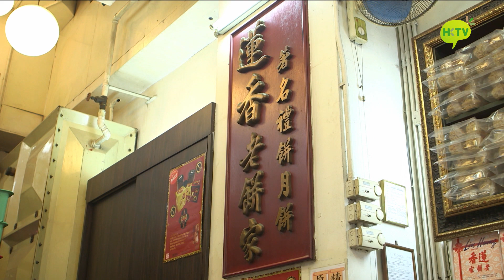Shopping Hero HotPicks - 蓮香樓 光酥粒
購物前，請先登記成為 HKTV 會員。若已成為 HKTV 會員 (即可收看點播者)，則無需再登記。

購物流程：
建立帳戶 → 選擇心水貨品 → 檢查購物車 → 填寫送貨資料、選擇送貨時間 → 付款 → 完成交易